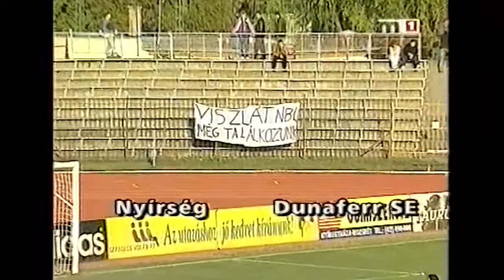Nyíregyháza-Dunaferr | 2-5 | 2000. 10. 21 | MLSZ TV Archív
"2000/01, NB I, 13. forduló. A 16 klubot két nyolcas, A és B csoportra osztották az NB I-ben. Az alapszakasz 14 fordulóját 2000 júliusa és októbere között játszották, a két győztes a Tatabánya  és az MTK lett. Mindkét csoport utolsó két-két klubja (Haladás, Nyírség, valamint Pécs és Nagykanizsa) kiesett. A megmaradt 12 csapat novembertől együtt, oda-vissza alapon folytatta a csatát. Az alapszakasz eredményeit nem vitték magukkal a klubok, csak az ottani helyezések alapján kapott jutalompontokat (1. helyezett 6 pont,... 6. helyezett 1 pont.)